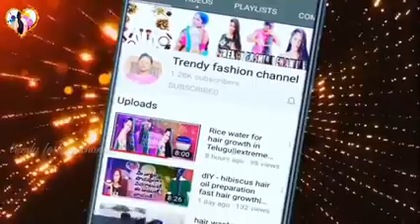water hair flipping||with my long hair water hair flipping